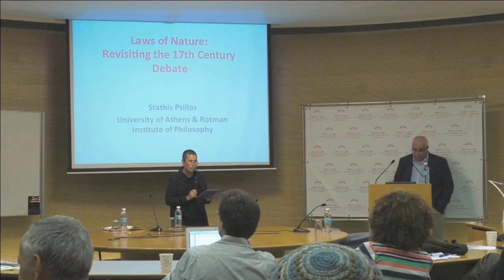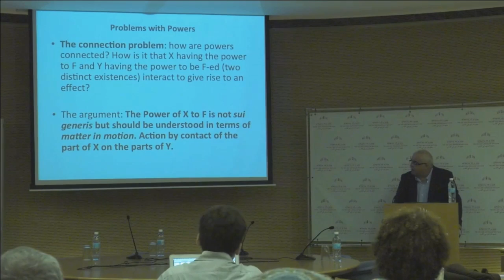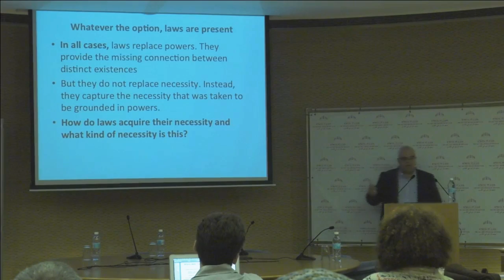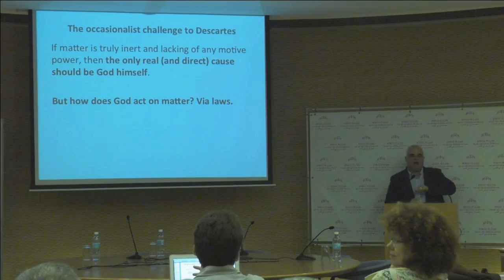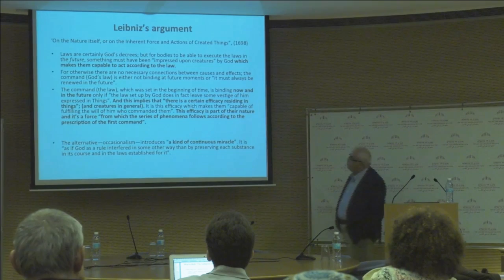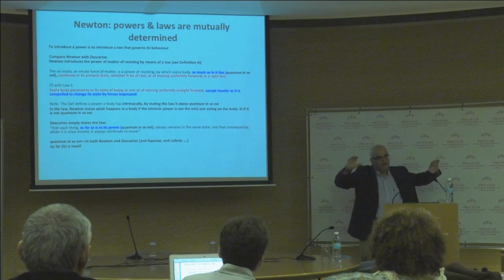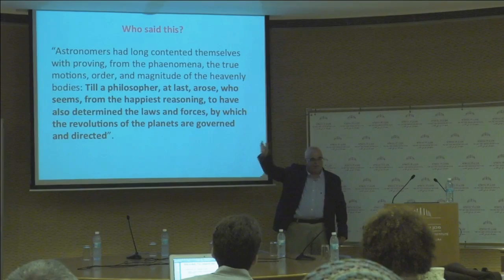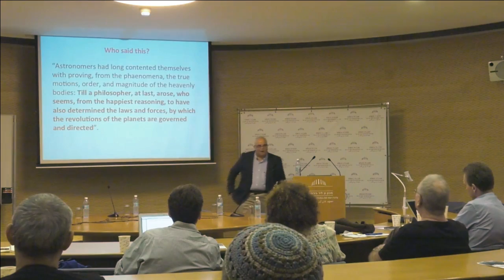Laws of Nature: Revisiting the 17th Century Debate | Prof. Stathis Psillos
Pond: Network of Philosophy of Science around the Mediterranean

Sunday ,4 September, 2016 to Monday ,5 September, 2016

Inaugural Meeting
The Relevance of Philosophy of Science to the Sciences

Prof. Stathis Psillos, University of Athens
Laws of Nature: Revisiting the 17th Century Debate